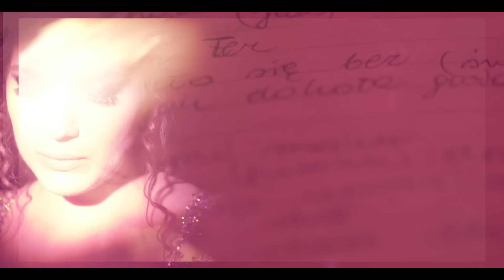sanah - No sory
Muzyka: sanah, Jakub Galiński
Słowa: sanah, Jakub Galiński
Produkcja i miks: Jakub Galiński
Mastering: Rafał Smoleń
Realizacja video: THEDREAMS Studio
Reżyseria i zdjęcia: Michał Pańszczyk
Zdjęcia i światło: Piotr Wiz Łukasiak
Asysta światła: Cyprian Śliskowski
Publishing sanah : Active Rights Management
P+C: 2020 Magic Records
No sory

Był taki czas, że zabolało raz
Ty zniknąłeś, gdy się stało jasno
Słuchałam łez, nie obeszło się bez
Czułam jak dookoła gwiazdy gasną
Mówiłeś mi do końca moich dni
Będą wciąż unosić się amory
Pięścią o stół nie mogłam dłużej już
Musiałam sobie pójść, no sory

Niby ok
Powinno być mi lżej
Gdy tu wszędzie tylko przyjaciele
By złapać tlen uciekam sobie hen
Gdzie w szampanie ciągle są kąpiele
Trochę mi wstyd na każdą małą myśl
Gdy wspominam smutne te wieczory
Nie mam gdzie iść, nie działa na mnie nic
Tak już musi być
No sory

I wołają mnie
I wołają mnie
Te wspomnienia w moje głowie nie przestają tańczyć
I wołają mnie
I wołają mnie
Mówią, że ja nigdy nigdy nic nie będę znaczyć